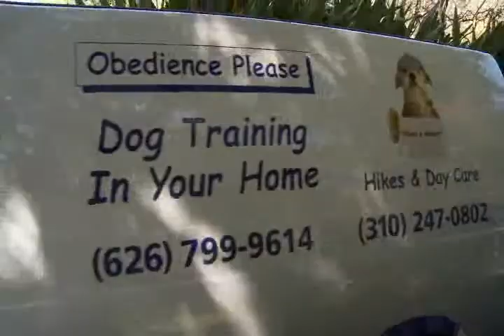TrainingPage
Obedience Please Training Page Video